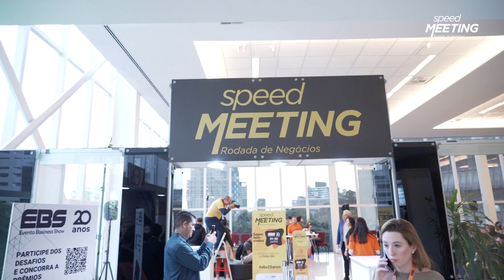Speed Meeting Feira EBS 2022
A EBS, maior feira do mercado de eventos corporativos do Brasil, realizada nos dias 01 e 02 de junho, no Centro de Convenções Rebouças, em São Paulo, registrou, na edição que celebra duas décadas de conexões estratégicas, 7280 reuniões nas rodadas de negócios superando as expectativas de negociadores, expositores, palestrantes e organizadores.

O sucesso também pode ser creditado ao espaço expositivo repleto de novidades e destinos e a disponibilização de conteúdos com temas de tecnologia, capacitação, saúde mental, inclusão, diversidade, sustentabilidade, para um público de 1210 visitantes, composto por profissionais e gestores de empresas e 214 pessoas, que acompanharam as transmissões on-line do Congresso MICE.

Ao todo, o evento contou com 60 expositores incluindo: Transamerica Expo Center, Expo Center Norte, Hard Rock Hotels, Escape 60’, Elo Brindes, Paraná Turismo, Empetur, Descubra o Espírito Santo, Santur, Unedestinos, Iberostar Hotels & resorts, PromoPress, Santur e Unedestinos, entre outros.

Além de destinos e brindes, a tecnologia associada aos eventos também foi uma das atrações do espaço expositivo, desde painéis digitais ao desenvolvimento de apps para eventos, empresas como GS1 Brasil – Associação Brasileira de Automação, Yazo, e a Diex Mídia.

A 20ª Feira EBS contou, ainda, com o patrocínio audiovisual da Hoffman e tecnológico da 4.events.

Em 2023, a Feira EBS completa 21 anos e já está com data marcada: dias 31 de maio e 01 de junho, no Centro de Convenções Rebouças, em São Paulo.